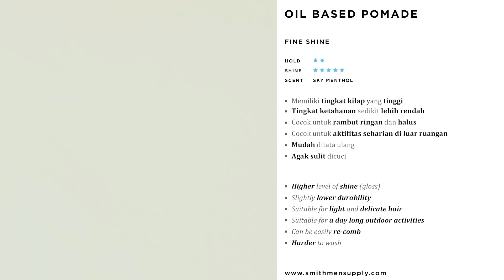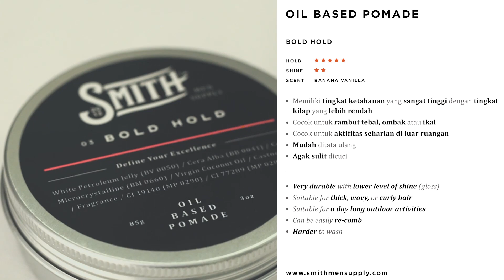Bedanya Pomade Oil Based, Water Based, Hair Wax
Setiap produk Smith Men Supply memiliki karakteristik yang berbeda disesuaikan dengan kebutuhan para Gentleman.